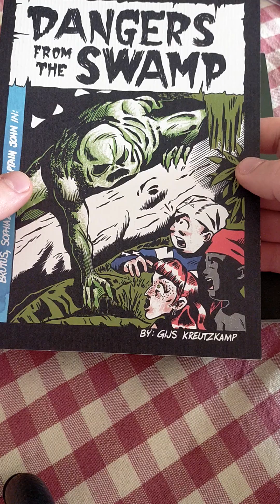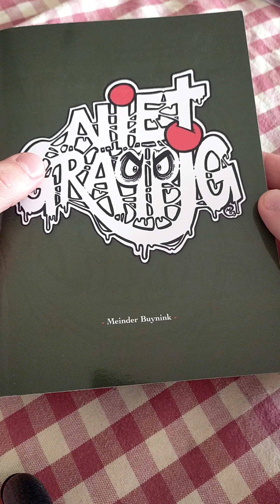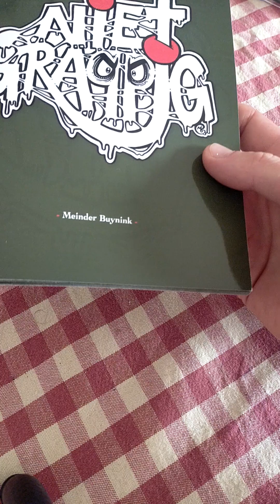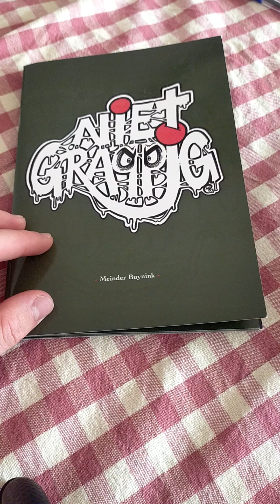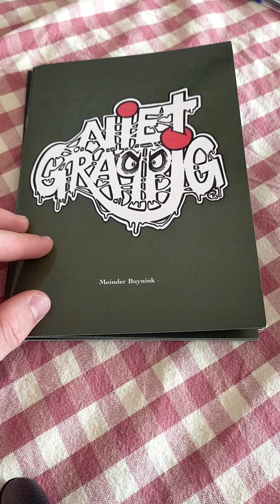TSPH vlogs: Het 25e Kamper Stripspektakel (2024)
Een korte maar krachtige vlog en aftermath van de 25e editie van "Het 25e Kamper Stripspektakel in Kampen (NL)".

Ik heb een hele leuke tijd meegemaakt en iets nieuws ontdekt over mijzelf.

Voor herhaling vatbaar.